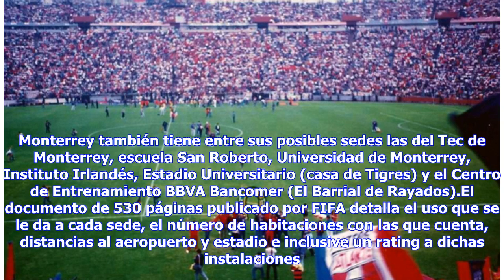Noticias de última hora | Instalaciones de Cruz Azul, ausentes en planes para Mundial 2026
3:00 PM ETMÉXICO -- Las instalaciones de América y Pumas forman parte de las sedes de entrenamiento y bases operativas propuestas en la candidatura del Mundial de 2026 entre México, Estados Unidos y Canadá.Cruz Azul fue el único ausente en el documento que detalla la logística que se propone en caso de ganar la sede del campeonato. Todos los demás clubes de la Ciudad de México, Guadalajara y Monterrey tienen instalaciones consideradas en la propuesta. Para el centro del país fueron incluidas Coa...